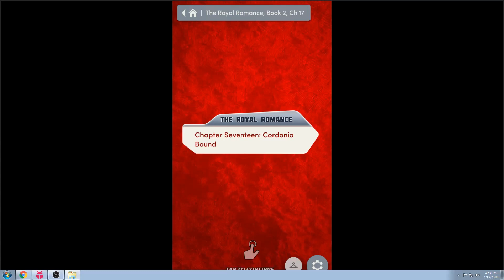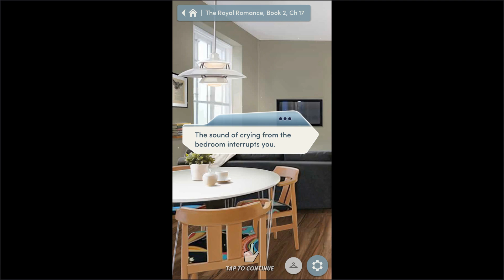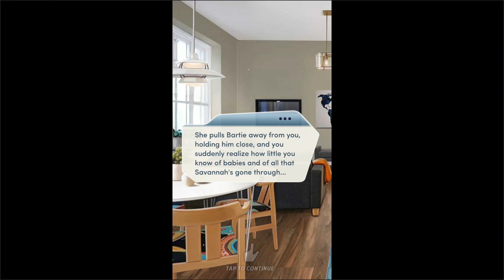Choices: Stories You Play - The Royal Romance Book 2 Chapter 17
You've cleared your name and declared your love, but what does your return to Cordonia hold in store?

The Royal Romance, Book 2 is the Second book in "The Royal Romance" series.
This series is a spin-off of "Rules of Engagement" series
Love awaits in the royal court of Cordonia as you compete for the Crown Prince! Will you accept his proposal, or will you someone else win your heart?